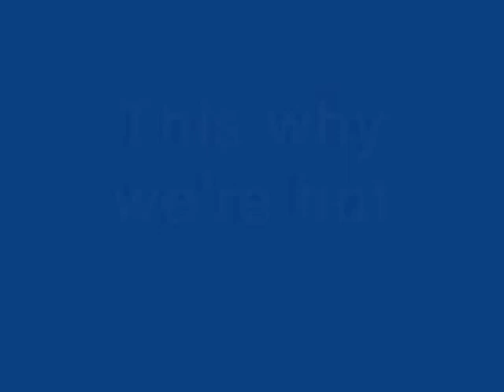Brimsdown rovers fc ,some 2006 - 2007 season highlights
This was my first attempt at a pre-season motivational video for the 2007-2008 season. This was some 2006/ 2007 season highlight games, shown are concord rangers fa vase match, hoddesdon town spartan Div1,  Ruslip manor, Harlow town pre season match.
the brimsdown rovers side smash the league and created records, lost only 1 league match that season and scored over 100 goals, Only side ever to retain the Div1 league cup. the side was managed by Gordon boateng.
some of the players in that side was Gavin Taylor, Darren Reid, Reece prestedge, Micheal pelley ,Ashley Taylor Forbes, Mervin Abraham.Aaron Scott ,Aaron churchouse, Scottie Atkinson, Ali mehmet  Danny bleach to name but a few. and me the coach. can not forget the sports therapists Charlotte and Rebbecca who were top draw in looking after the side